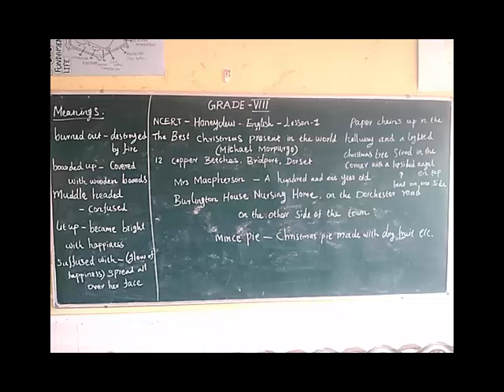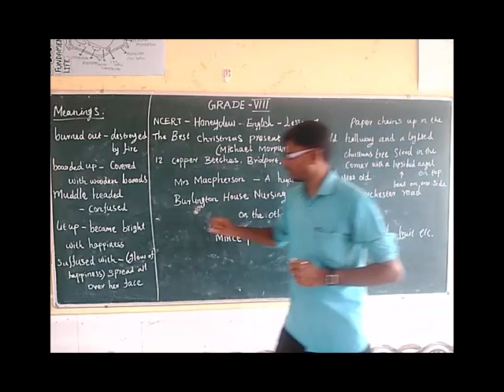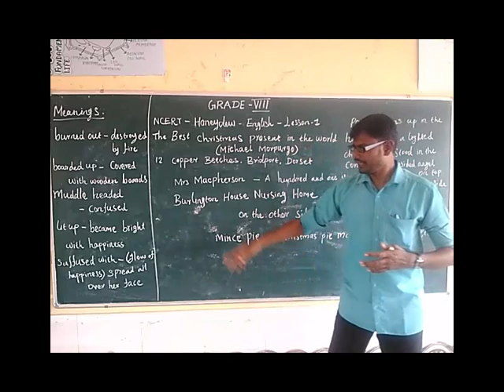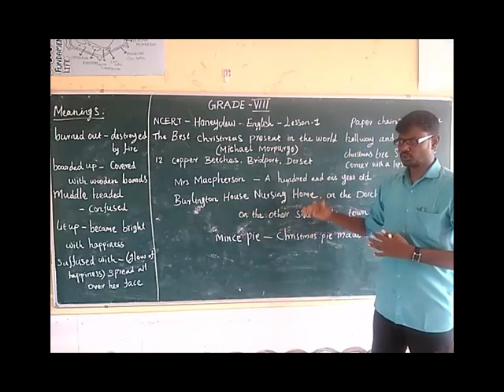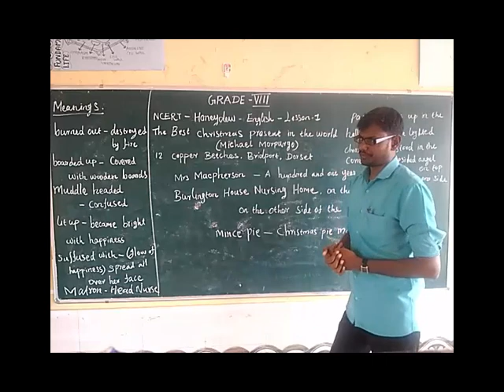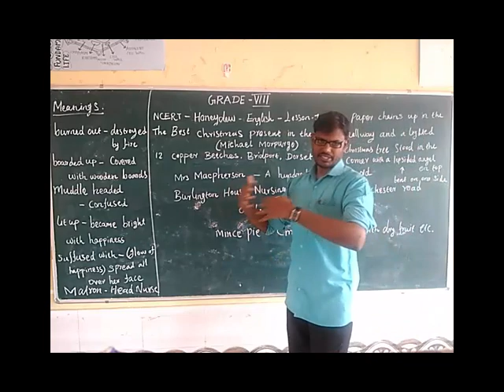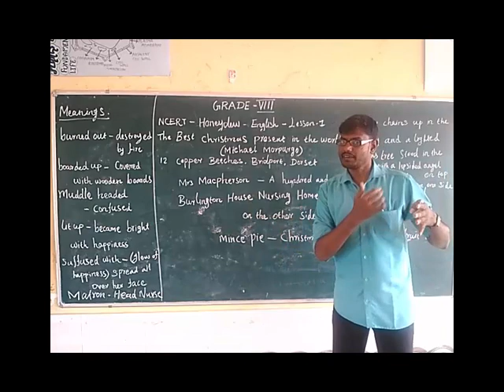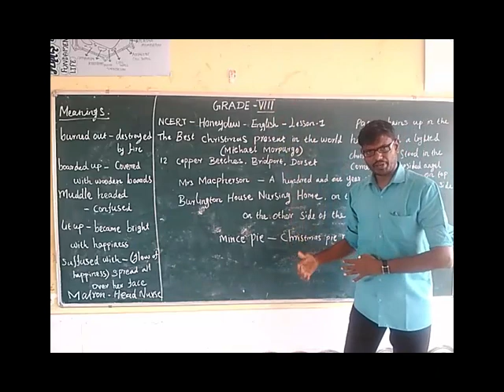SJV GRADE 8 English PART 3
Shri Jayendra Vidhyalaya (CBSE)